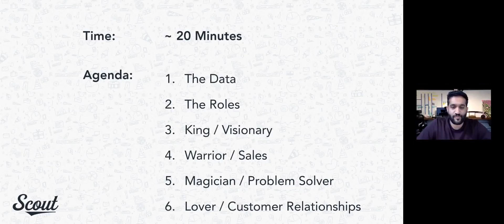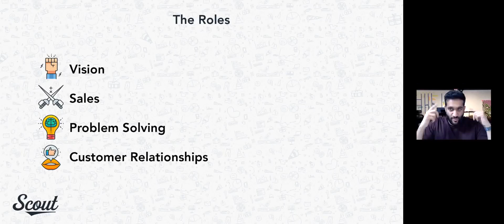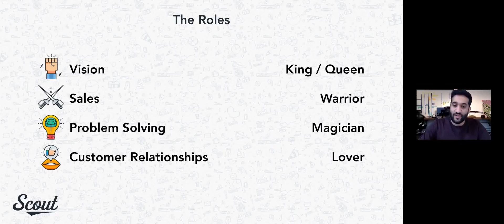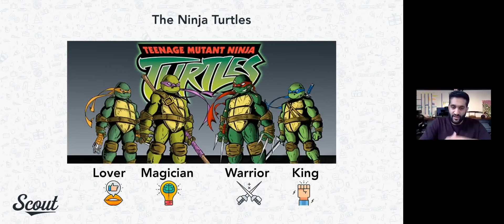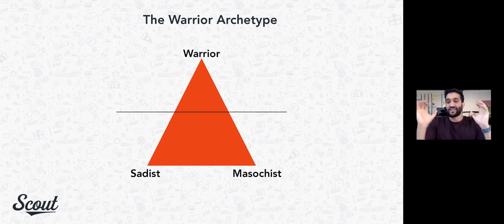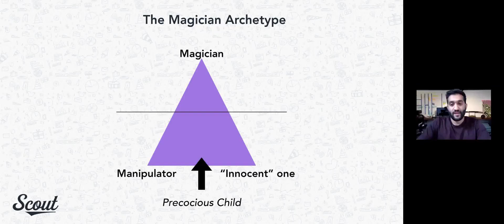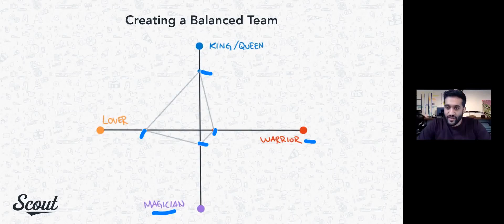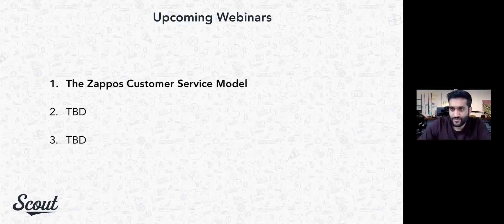Developing an effective small business team using "the four archetypes" framework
At Shopify Unite 2017, a representative from the platform indicated stores with more than one user account had a higher chance at success. The same is found true by venture capital looking for startups to invest in. Seems obvious, but in this video we will look at tactically how to build or grow your team as an independent business operator.

In this webinar I'll be going through one framework you could use to finding and building a team out. There are likely more practical and easier to implement frameworks out there, but this one is fun and one I find very interesting. We will be using the Teenage Mutant Ninja Turtles as an example, and how we can also use their team dynamic in building out our own ecommerce teams. Each of the four archetypes can align easily into the four most important attributes and competencies needed to run a successful (and growing) online store.

Agenda:
1. The Data
2. The Roles
3. King (Vision)
4. Warrior (Sales)
5. Magician (Problem Solving)
6. Lover (Customer Service)